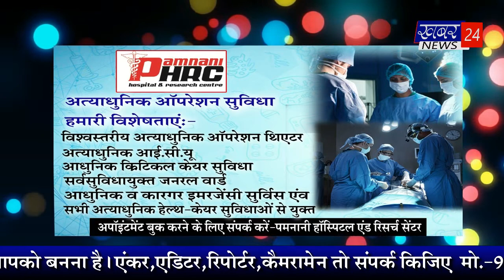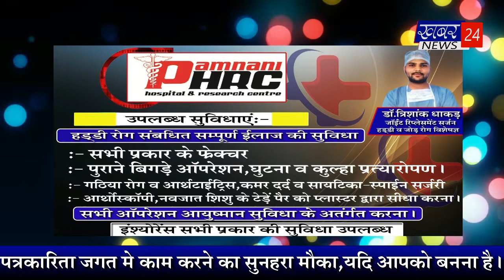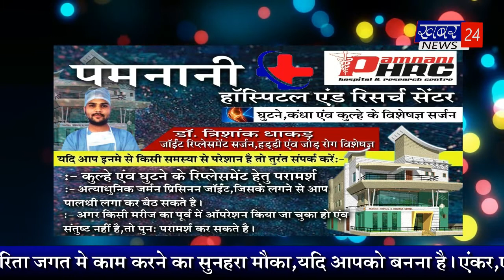आपणो झालावाड़ बुलेटिन by 24.03.2021